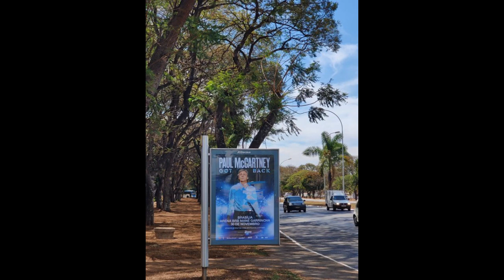ポール・マッカートニー、12月10日 サンパウロで3度目の公演を発表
ポール・マッカートニーの "Got Back Tour "がサンパウロで開催される。元ビートルズは、サンパウロでの最初の2公演のチケットが数時間で完売したことを受け、3公演目となる新たな追加公演日を発表した。